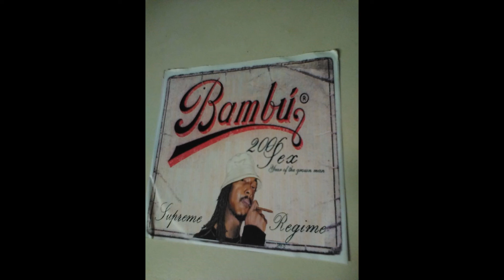Bambu ft. Jig - Block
$Ramapink
WE WILL CONTINUE TO UPLOAD RARE MUSIC/B SIDES/ MIXTAPES & MORE FULL RELEASES!!! :)
Ghost Rene' bought this CD during a visit to NYC back in 2007 somewhere in Manhattan
Bambu - Two Thousand Sex: Year Of The Grown Man
A Supreme Regime Entertainment Presentation:
Hosted by DJ Black
Gfx by ILLFLO
Track 9 produced by Millenium P